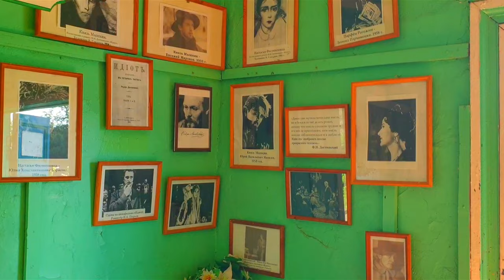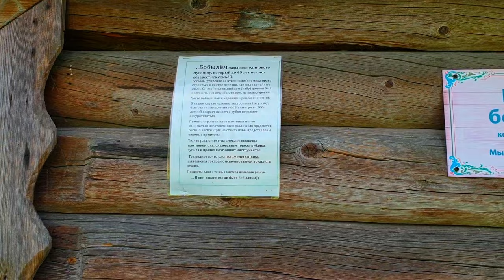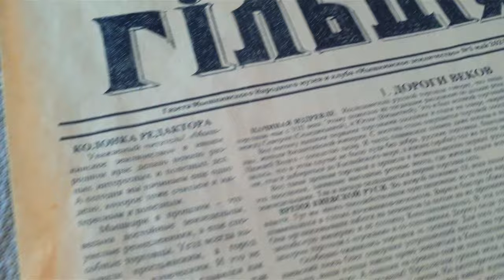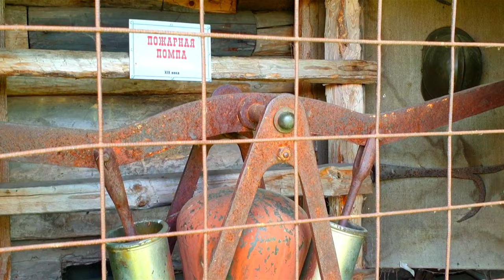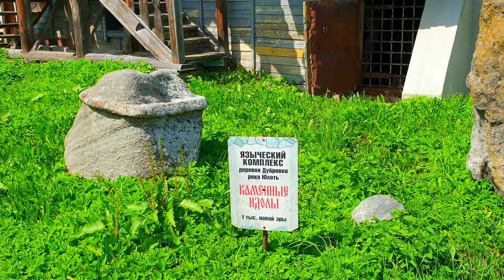Путешествие во времени по улочкам деревни Мышкино / Встреча с историей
Путешествие по музею крестьянской архитектуры малых форм с Ларой Шум.

Выбери сейчас любой удобный банк:
Благодарю